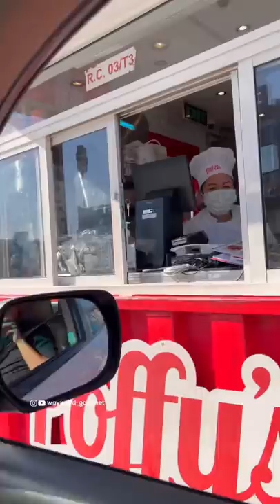Shekha’s Next FLOP | Ep 2 | cookies were WOW | Poffys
Adutha flop 😂 cookies are soo good!! But after shekha made so much hype about their pancakes, we didnt get it 😂

Instead had their cookies, WOW! But 25/- for this 😬